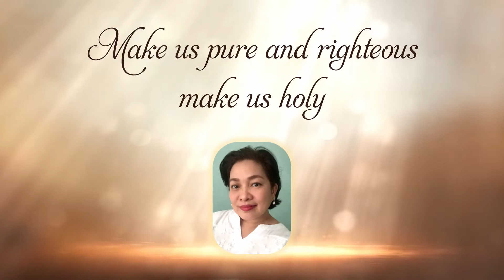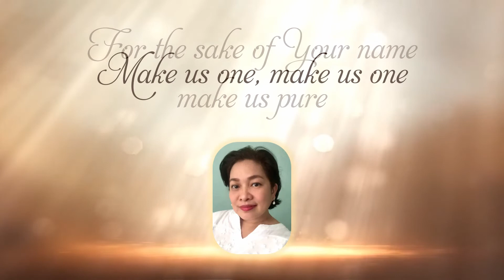Make Us One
By Twila Paris
Cover by Michelle Joaquin
Audio Edited by Daniel De Tablan
Background: Light beams bokeh by GO PROJECT